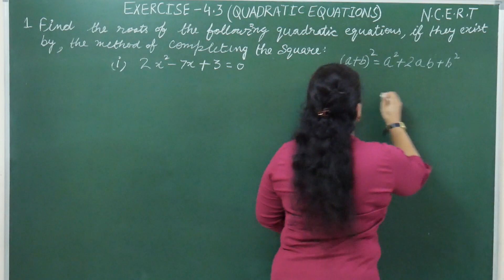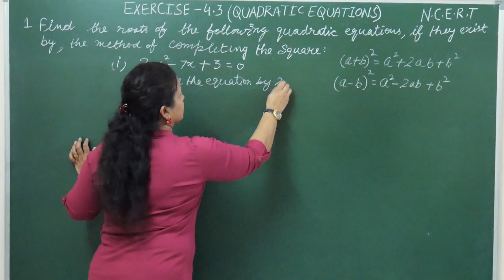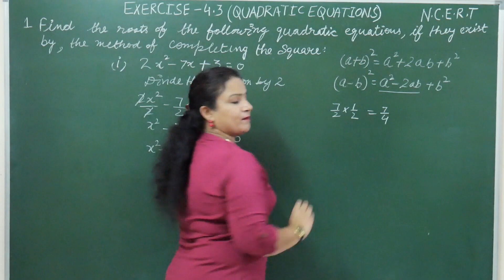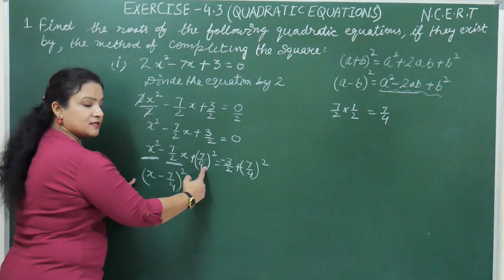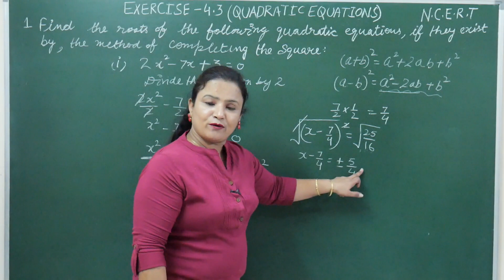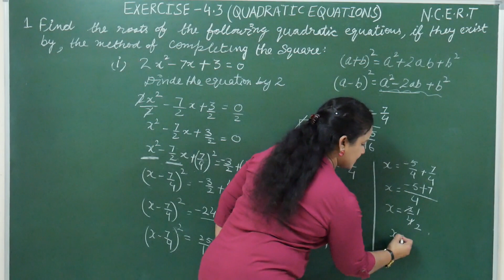Ex-4.3, Q. no.1, Quadratic Equations, chapter .4 Completing the square method/ Class 1OTH/